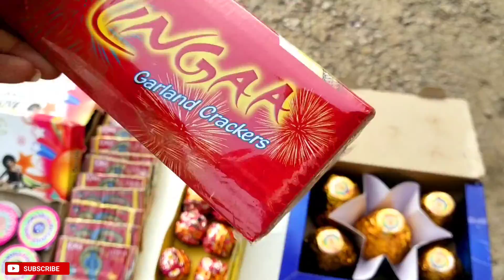वामन दीवाली मनोहरपुर 😀 || इस गाव की अनोखी दीवाली || वामन दीवाली के लिए पटाखे खरीद लिए | ByTheSTvlogs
your queries. keywords
vaman diwali manoharpur
pure rajasthan mai ye mandir sirf 1 hi h
vaman diwali
vaman diwali k liye pathake khrid liye
fire crackers purchase
fire purchase
difrrent type of fire crakers
vaman bhagwan
This temple onle one in rajasthan
Vaman diwali manohapur
anokhi diwali
is gaav ki anokhi diwali
sabhi diwali bnanay k baad manai jati h yha
 diwali
Diwali
vlog vlogs 2022
the st vlogs 2022
viral video

manoharpur chandwaji jaipur
dausa shahpura
gathwari Navalpura

Information.

Device information.

From ___ jaipur